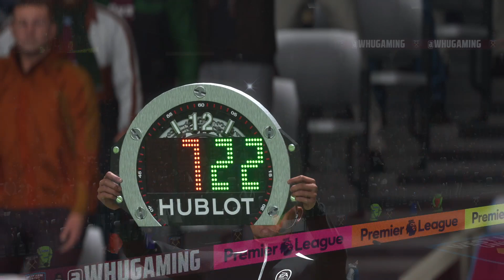THE RETURN ! - FIFA 23 My Player Career Mode #24